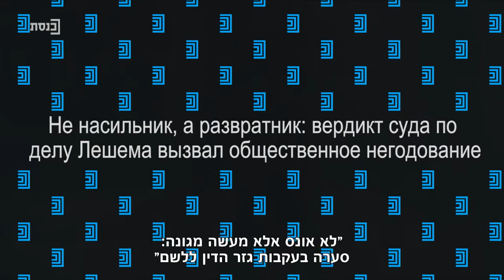מגזין סיכום השבוע בשפה הרוסית עם נועה לביא - 19.3.21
מרואיינים:
ח"כ אלכס קושניר, ישראל ביתנו
אנה רייבה ברסקי, פרשנית פוליטית
רופאי אימונולוגיה יעקב ברקון, פרופ' בית החולים הדסה לאימונולוגיה
עו''ד אלכס שמרלינג